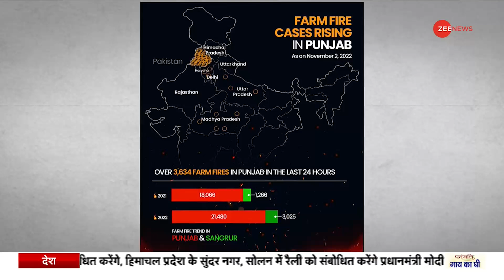Stubble Burning: प्रदूषण को लेकर AAP और BJP में घमासान | Delhi Air Quality | BJP Vs AAP | Punjab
पंजाब में पराली जलाने से दिल्ली एनसीआर में वायु प्रदूषण हद से ज्यादा बढ़ चुका है. कई दावों के बावजूद भी इसे लेकर अभी तक कोई काम नहीं किया गया है. लेकिन सियासत एक बार फिर से जरूर शुरू हो गयी है

Due to stubble burning in Punjab, air pollution in Delhi NCR has increased beyond the limits. Despite all the claims, no work has been done on it so far. But politics has started once again